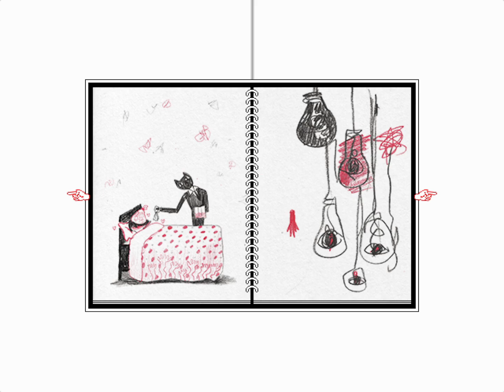OMORI [18] - Distant Memories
We're done in Sweethearts castle for now and stumble into a library that records, presumably, some of Sunny's past

- LINKS -